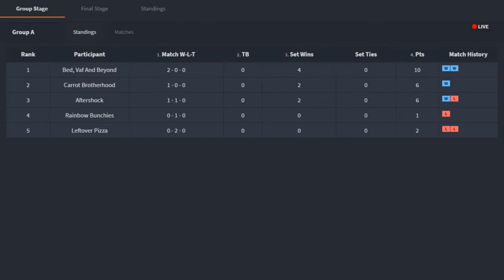Tournament 10: Carrot Brotherhood vs Aftershock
Best of 3 game that ended in a 1-0 victory for Aftershock where 2 of the games were ties.